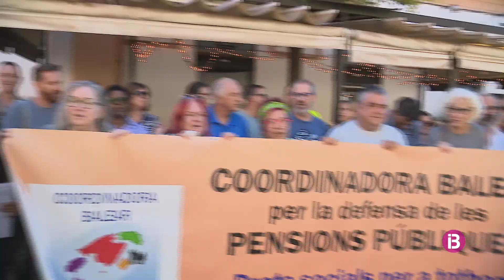Respecte, dignitat, empatia i humanitat: les reclamacions de la gent gran